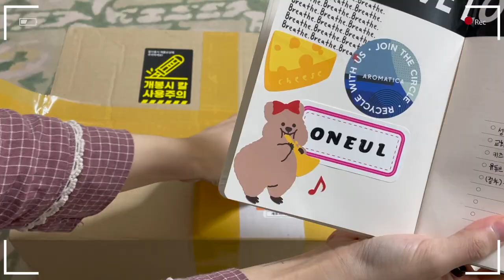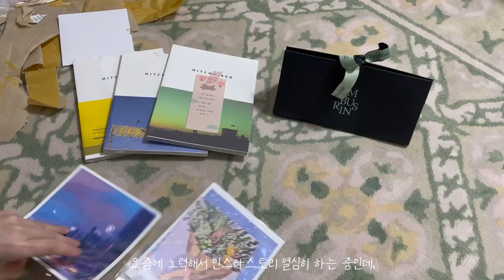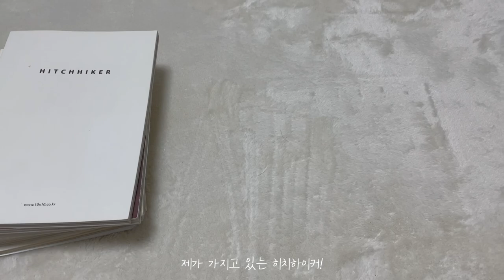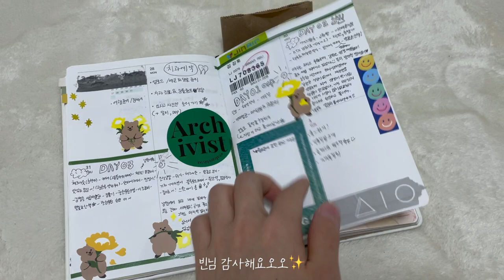귀여운 음악 + 구독자님이 보내주신 선물, 다꾸 스티커 언박싱♥︎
A subscriber sent me a gift! Thank you so very much.
These are stickers and memo papers that I use to decorate my diary. There are so many that I think I will be able to use them for the rest of my life.

I was very happy when I found the delivery box when I got home. Every time I use this sticker, I think I will remember the joy of this day.

I wrote a great song today, but I thought it would suit my travel vlog, so I'm saving it.
I'll do more final cut practice and upload a travel video!